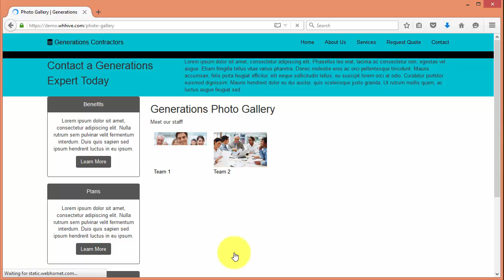Photo Gallery Edit Settings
Give your Photo Gallery a Title and Description. You can also set your thumbnail size.